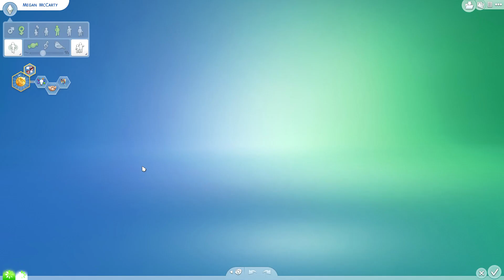The Sims 4 Bölüm 2 "E-Sport Yarışmacısı"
The Sims 4'te McCarty İkizleri'nin hayatından kesitler devam ediyor. Bu sefer siz doya doya izleyin diye 1 saate yakın bir bölüm hazırladım. Hepinize iyi eğlenceler.

Yeni videomu izleyin: "Son Samuray Servet - Nioh Complete Edition PC"